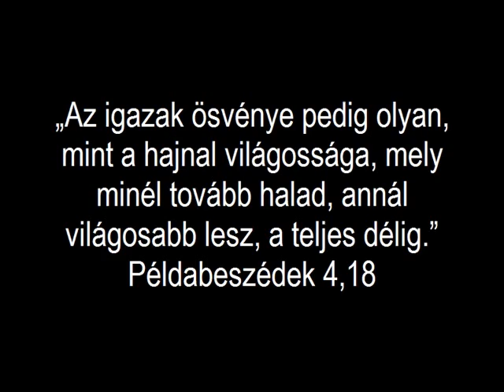Átmenet a sötétségből a világosságba - áhítat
„Az igazak ösvénye pedig olyan, mint a hajnal világossága, mely minél tovább halad, annál világosabb lesz, a teljes délig.” Példabeszédek 4,18
Ezt a képet azért szeretem nagyon, mert látom az átmenetet a sötétségből a világosságba. Amíg az ember nem ismeri az Urat, addig sötétségben, homályban tapogatózik és nem tudja, hogy melyik út hová vezet. Amikor viszont megismeri Őt, akkor a sötétség világossággá változik és egyre világosabb és világosabb lesz, egészen a Célig. Ámen